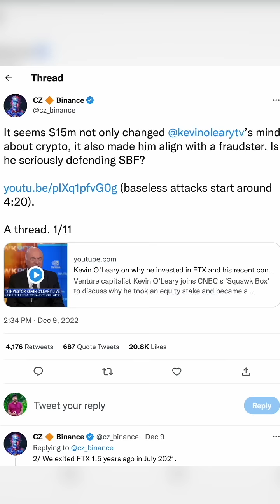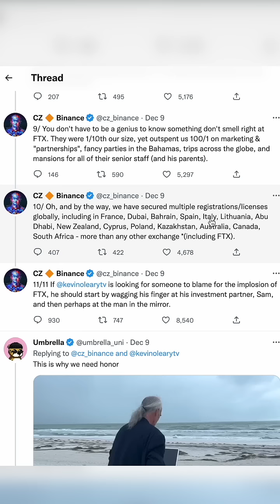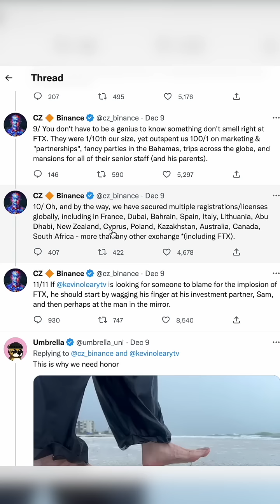Is Binance Safe for Trade ?